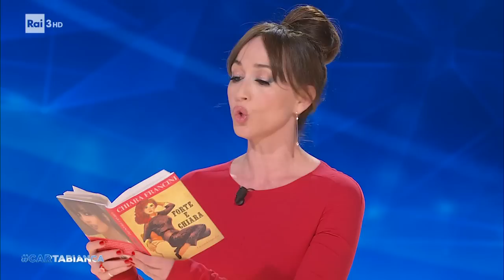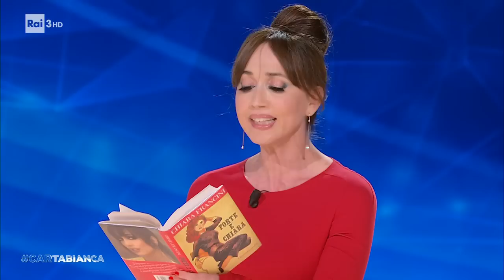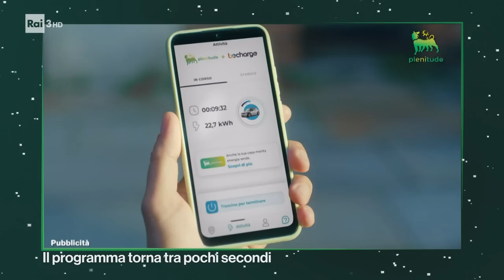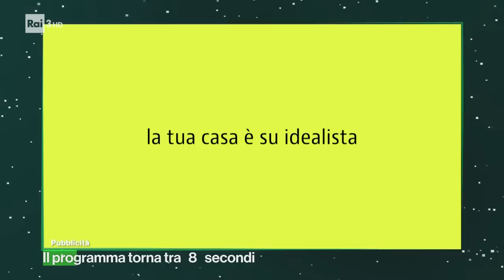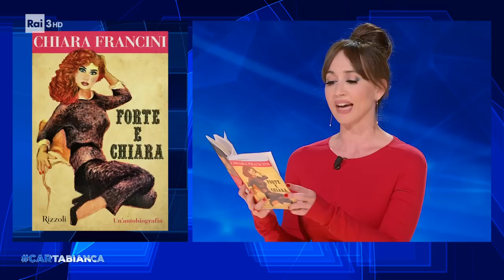Chiara Francini - Cartabianca - 27/06/2023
- L'attrice e scrittrice Chiara Francini torna a cartabianca e, dopo il successo del racconto sui "sinistri", ci svela altre categorie molto interessanti...